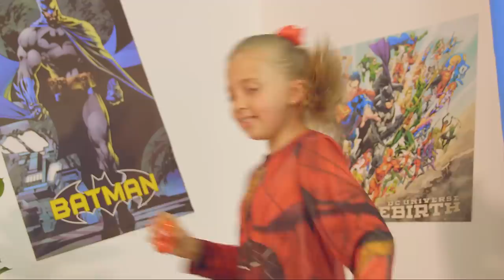SCALEXTRIC | Join the League!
There's no end to the action and adventure you can have with the heroes of the Justice League in the new Micro Scalextric range!

Who will prevail? Will the Superman inspired red, blue and yellow race car claim victory? Or will it be the sleek, black car sporting the Bat symbol that strikes fear into the hearts of criminals?

With a double stunt loop, speed limiting hand controllers and a vertical stunt ramp, this new Scalextric set is sure to offer an exciting challenge for our brave competitors!

Pick your favourite - with individual cars available, fans of the Flash and Wonder Woman can join the race too. Collect them all and create new adventures for the members of the Justice League.

What are you waiting for? Join the League now!